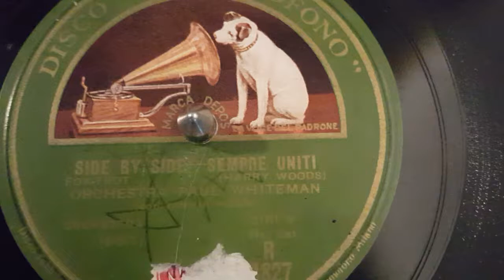paul whitrman orchestra - side by side - sempre uniti - 78 rpm